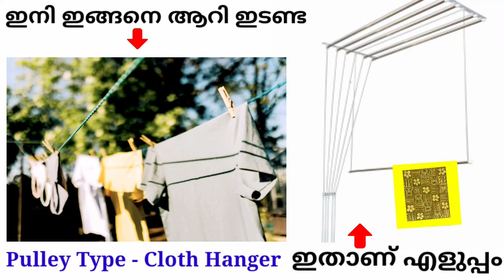Pulley Type - Cloth Hanger | Homeandmore